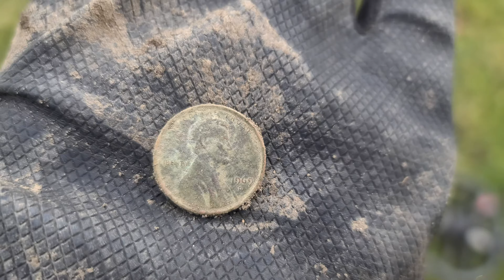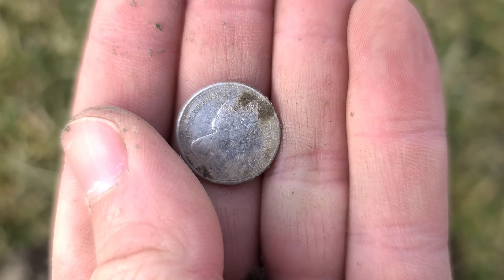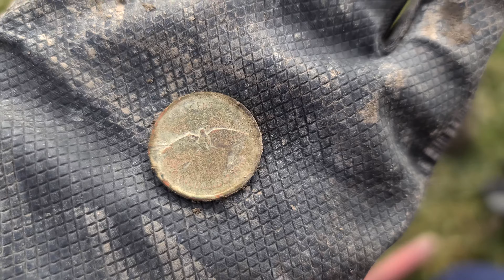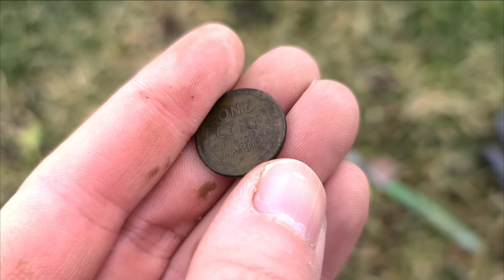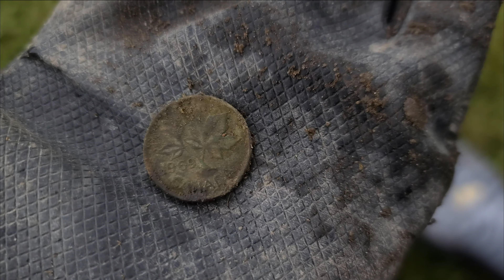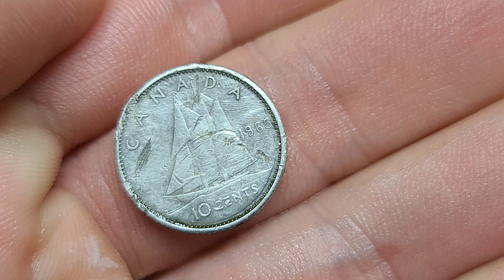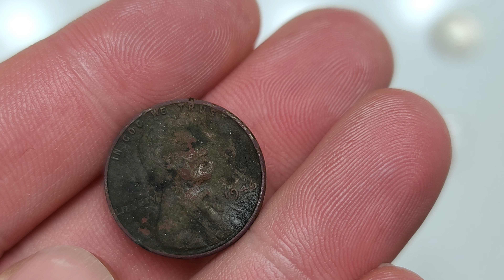Season 4: Silver in The Arctic Chill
A Three Silver Day!!! A cold adventure, but a good one. Join me back at the turn of the century park downtown to pull some real nice old coins. I won't ruin it, but I found 4 for the collection. Laughing helps keep you warm, so I'll try my best.